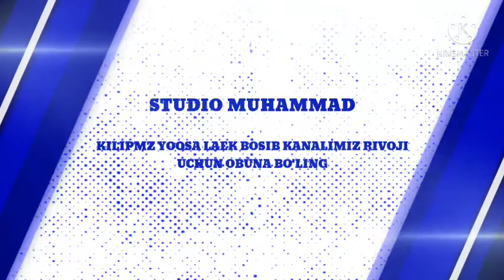DOXXIM INSONIYAT REMIX 2021. DJ AKMAL INSONIYAT REMIX👍